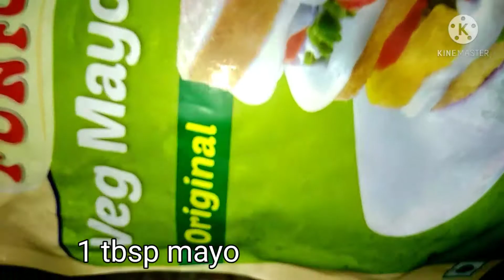Aalo Gosht Qorma with boondi raita